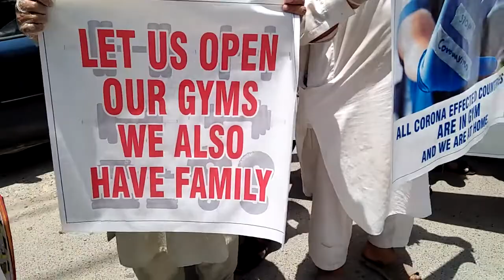Bodybuilding association kp protest against kp government.